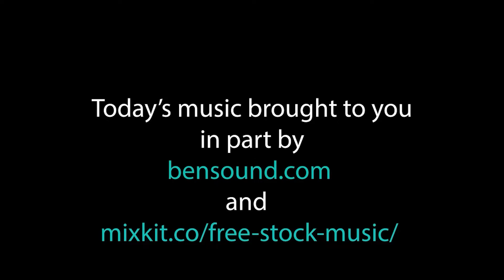October 21 2021